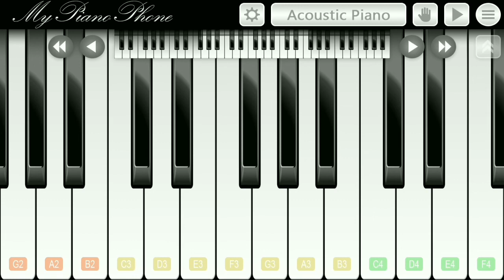Devanae Naan Umadhandayil song in keyboard, tamil christian song in keyboard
FREE COURIER  CHARGES ONLY IN TAMIL NADU | AVAILABLE BOOK FORMAT ONLY| .

• 20 SONGS ₹ 100  | AVAILABLE ONLY PDF FORMAT |

• 20 RC SONGS NOTES ₹ 100   | AVAILABLE ONLY PDF FORMAT |

• 20 KANADA SONGS NOTES ₹ 100   | AVAILABLE ONLY PDF FORMAT |

• 40keerth&paam SONGS NOTES ₹200 | AVAILABLE ONLY PDF FORMAT |

• 40 MALAYALAM SONGS NOTES ₹200 | AVAILABLE ONLY PDF FORMAT |

• 30 TELUGU SONGS NOTES ₹150 | AVAILABLE ONLY PDF FORMAT |